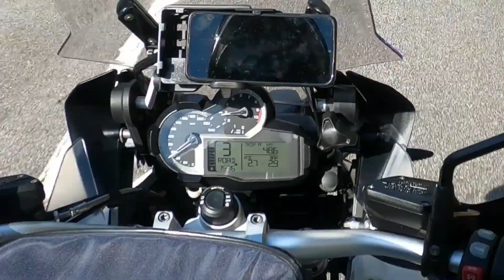A MELHOR ROTA de MOTO do NORTE - IMPERDIVEL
SUGESTÃO IMPERDÍVEL !! DE MOTO POR ESTRADAS DE SONHO !!  VISITA ESTA LOJA, FC-MOTO onde compro o meu material : CLICA AQUI PROMOÇÕES

"I´m always trying to present you good quality and Inspirational videos about motorbikes rides and stunning roads"

LIVROS  k ESCREVI ( Romances históricos):
“1494 Tordesilhas” (2018)
“1385 O Golpe dos Bastardos” (2013)

Francisco Pimentel Torres, de Portugal, Motovlogger / Blogger, Colunista, Motociclista , Engenheiro e Escritor
Nos ultimos anos tenho-me dedicado ao Moto turismo,  viagens de moto por estradas  remotas, e secundárias, off road e slow roads e scenic roads ) geralmente faço a solo, ou com a Sandra, minha mulher, e normalmente por Portugal, Espanha e Marrocos.
Tenho 51 anos de experiência com motos: Desde cedo aprendi eu próprio a tratar da mecânica delas, fui depois Concessionário da Piaggio / Gilera / Vespa com funções de gerente e coordenador mecânico, Tive  experiência de Enduro e de Motocross como piloto amador federado (modalidade que ainda faço hoje em veteranos + 65 anos !) e com participações em raid ´s  e  bajas, ex: Portalegre-500; Portugal-1000; Transalentejos;  navegação etc, e várias vezes nos Lés-a-lés ... Tenho mais de 500 mil kms de moto em dezenas e dezenas de motos diferentes! fiz também raids, autocross e rallys em automóvel.

Touring motorcycle motovlog, motorcycling, tips, advice, technique, mechanics and adventure!

I have 51 years of experience in Motorcycling; I'm a "Moto Turist" and I travel alone or with my wife Sandra. In this channel I intend to share my know-how, inform and inspire people to travel by motorcycle and to venture out on the roads and paths of Portugal and the World! Enjoy the motorcycle! Here are tips that can be useful and important!

Motos atuais (now):

BMW R1200 GSA LC – name: Trópic of Capricorn
HUSQVARNA WR 125 2T
GILERA RC 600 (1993) Xplorer
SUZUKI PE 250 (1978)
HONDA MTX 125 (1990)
PIAGGIO GRILLO 50CC

Algumas Motos anteriores (before):
BMW K1600 GT
BMW R1200 GSA – name: Dragon Mother
BETA 450 RR
BMW G450X name: Speedy
HONDA HRC DAKAR
HONDA CR 125
KAWASAKI 750 GPX
KAWASAKI 125 KLR
APRILIA 50 SCOOTER
HUSQVARNA WR 400
KTM GS 250
MONTESA CAPPRA 125
YAMAHA 50
CASAL 5 K184(50cc)